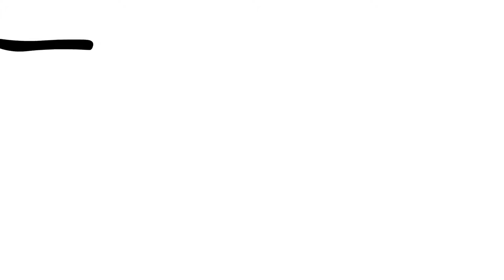new intro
if you know my old one and i change it up a bit i can do the old one if you want to